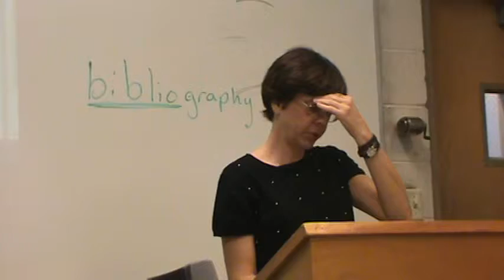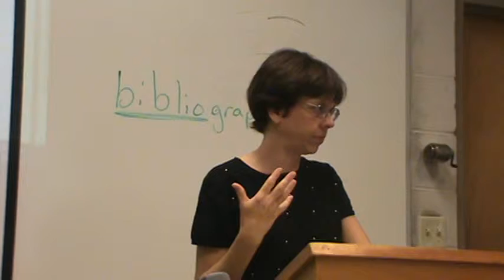William Blake (part 2) part 4/5